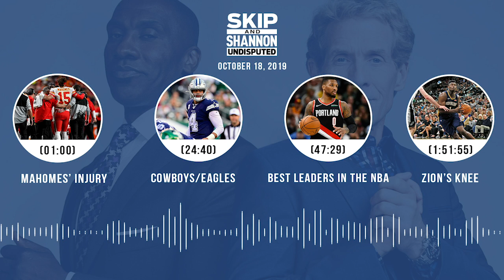UNDISPUTED Audio Podcast (10.18.19) with Skip Bayless, Shannon Sharpe & Jenny Taft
Topics ► Mahomes' injury (1:00) ► Cowboys/Eagles (24:40) ► Best leaders in the NBA (47:29) ► Zion's knee (1:51:55).